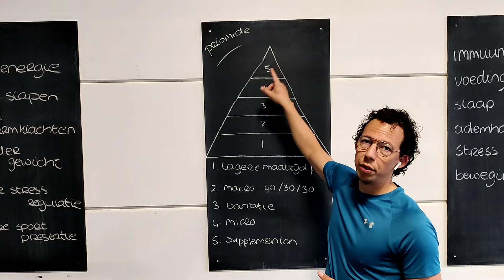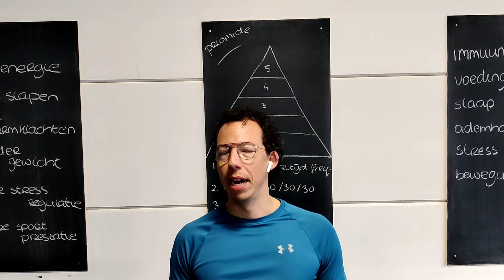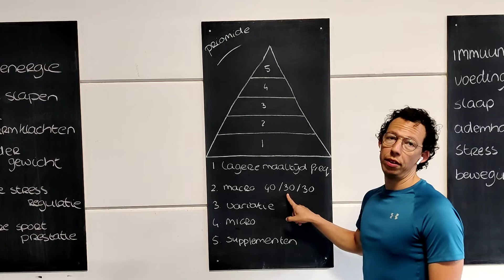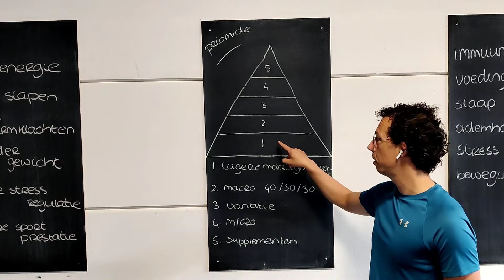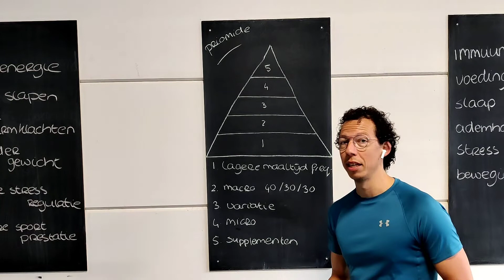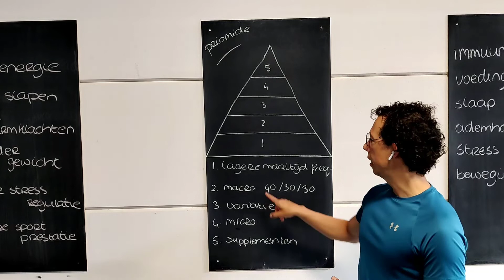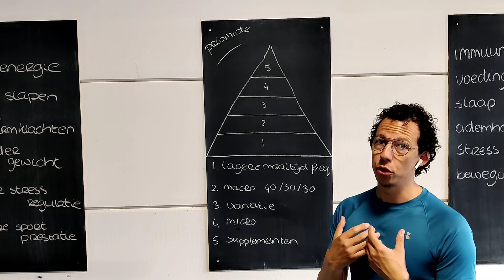De weg naar je optimale vitaliteit "Voeding - deel 1: De voedingspriomide"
Voeding, er is vandaag de dag mega veel over te zeggen. Veel misverstanden, incompleet advies en het gaat vaak maar over 1 ding, afvallen.

Ik vind dat dit anders moet. Wordt vitaler, voel je fitter en dat afvallen komt vanzelf om de hoek kijken.

Dit is wat ik er over heb te zeggen.